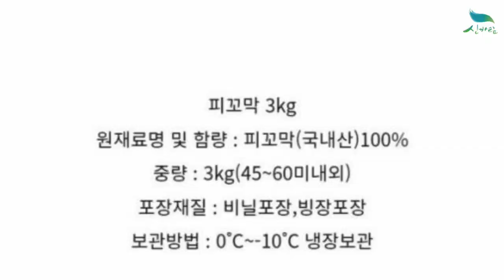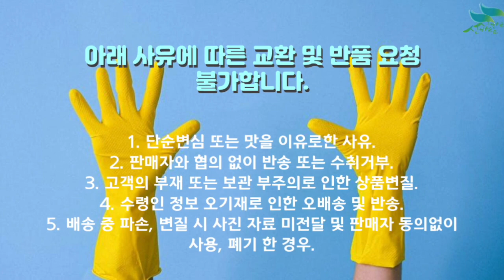[신바람 수산물 협력업체 판매상품 - 피꼬막 피조개 3kg - 중고트랙터 중고농기계 경운기 관리기 스키로더 굴삭기 화물트럭 매매 직거래 장터 사이트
신바람 수산물 협력업체 판매상품 - 피꼬막 피조개 3kg
피꼬막 피조개 3kg